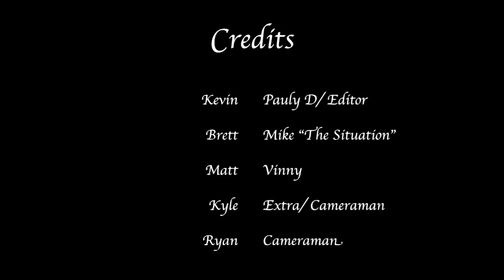4A Sociology After School Special Franklin Shore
Franklin Shore, Deviant Behavior,